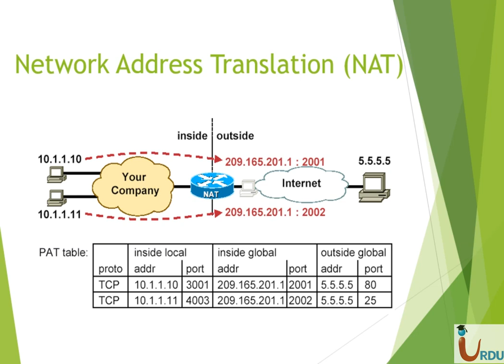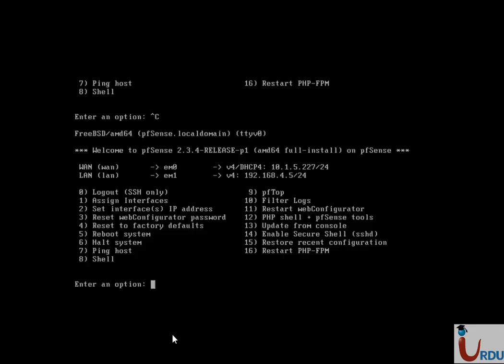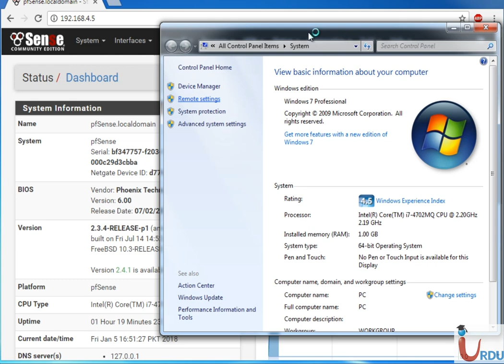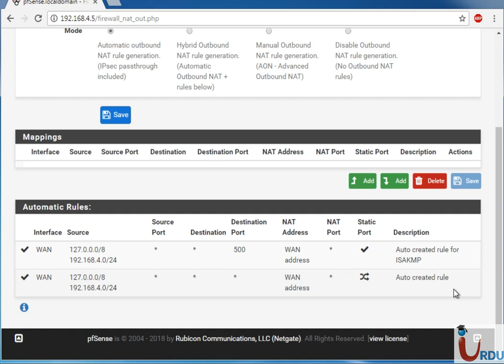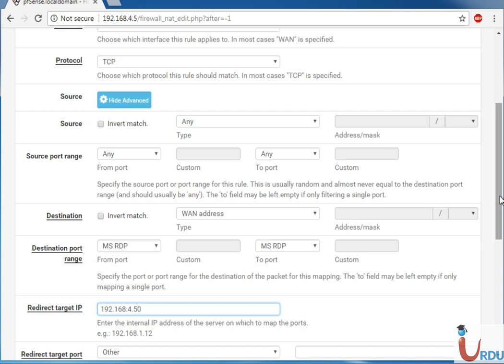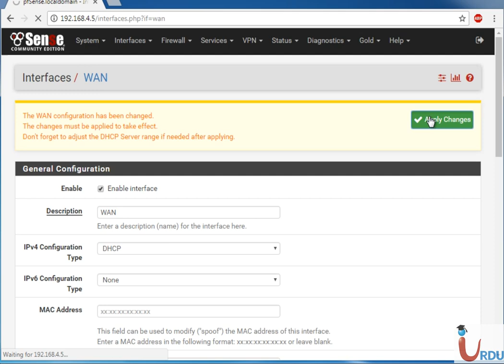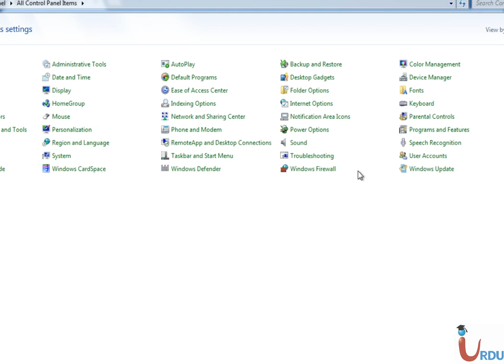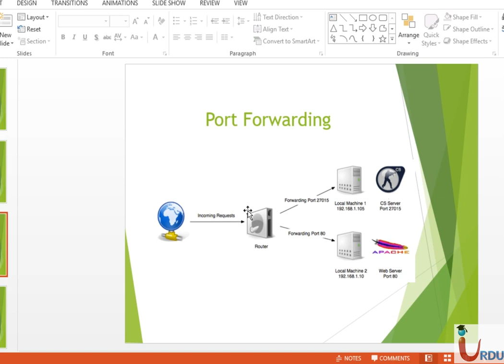Pfsense Lecture 16 (NAT and Port forwarding)